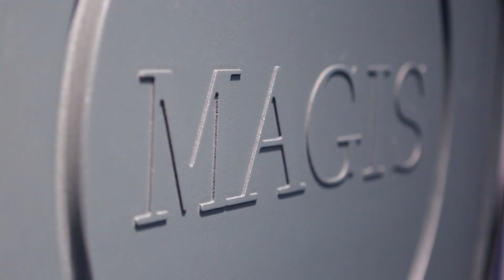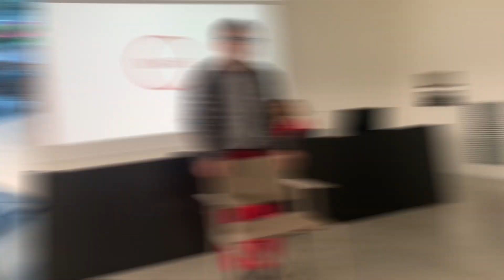🛋ОБЗОР ФАБРИКИ MAGIS - ИТАЛИЯ | СТИЛЬНАЯ ОФИСНАЯ МЕБЕЛЬ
Италия, уникальная страна. Талантливые дизайнеры и архитекторы придумывают невероятные вещи. Ну, а мы учимся у них.
Это третья фабрика из нашей последней поездки в Италию.

МОИ друзья архитекторы и дизайнеры компетентны во всех вопросах. И делают крутые проекты. Их контакты я могу вам дать в директе моего инстаграма.

История всемирно известного итальянского бренда Antonio Lupi – это история страсти и предвидения, принципиальности, содействия и инноваций. Дизайн продукции от Antonio Lupi узнаваем во всем мире, ему нет равных. Мебель, ванны и поддоны, раковины и консоли, душевые системы – каждый предмет становится настоящим шедевром внутри современной ванной комнаты, который восхищает и вдохновляет.

Название компании – это имя ее основателя Антонио Лупи, который открыл небольшое производство стеклянных элементов для мебели, когда ему было всего 18 лет. Позже предприятие было переименовано в Cristal Lupi Luxor, а в его ассортименте появились первые зеркала, пользовавшиеся немалым спросом в Италии. Благодаря постоянному развитию и стремлению к технологическому прогрессу, ремесленное производство постепенно превращалось в промышленное, и в 1969 г. был открыт новый завод, выпускающий широкий спектр оборудования для ванных комнат, начиная от раковин, и заканчивая аксессуарами и светильниками.

В начале 80-х на специализированной международной выставке Cersaie фабрикой были представлены дизайнерские мебельные гарнитуры, которые обусловили ей необыкновенную популярность. С течением времени для производства своей продукции компания стала использовать все более высокотехнологичное оборудование и оригинальные материалы, такие как Corian – это композит, состоящий из природных минералов и связующей их акриловой смолы высокой степени очистки. Однако по сей день многие изделия изготавливаются из дерева, керамики, стекла, а также вечного мрамора.

Важной особенностью Antonio Lupi является то, что любой продукт может быть разработан и изготовлен с учетом индивидуальных пожеланий заказчика, что сделает его настоящим эксклюзивом. Это могут быть вариации в размерах, форме или текстуры, на некоторые отдельностоящие ванны даже можно нанести инициалы или фамильный герб – все ограничивается лишь фантазией покупателя.

В начале 21 столетия оборот фабрики составил более 25 миллионов евро, ее представительства работают в самых крупных городах мира на каждом континенте.

Итальянская фабрика «Маджис» специализируется на изготовлении оригинальной дизайнерской мебели для дома и улицы. Каталог Magis включает диваны, шезлонги и кресла, обеденные и барные стулья, столы, системы хранения и аксессуары. Также компания отдельно выделяет коллекцию детских игровых изделий и линейку мебели для улицы.

С Magis сотрудничают более 40 дизайнеров с мировым именем. Каждая модель фабрики — авторская.

Ваша Татьяна💘